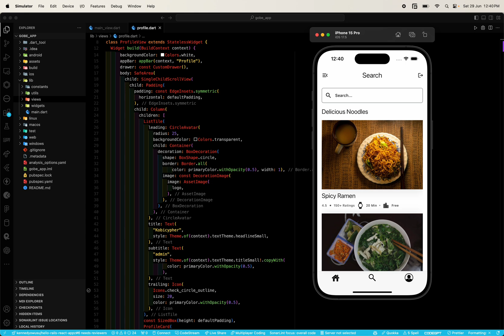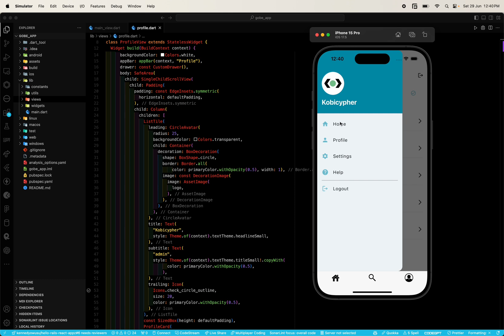How to Create Noodles App UI with Flutter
This step-by-step tutorial teaches how to create a stunning Noodle App UI with Flutter. Perfect for developers looking to enhance their UI design skills!